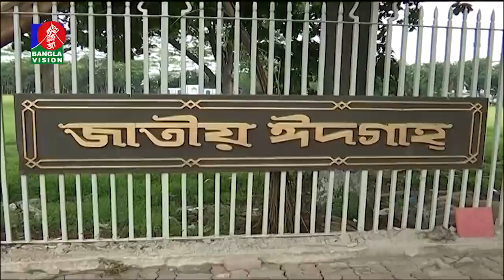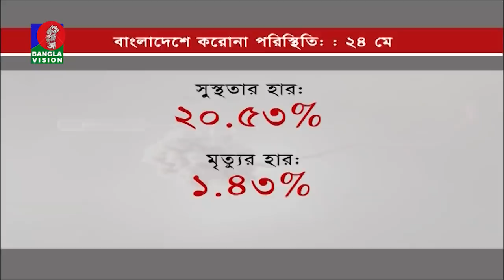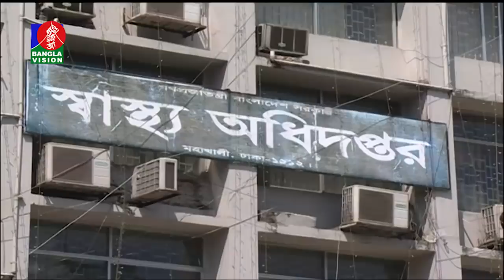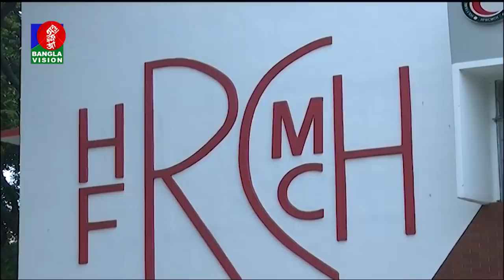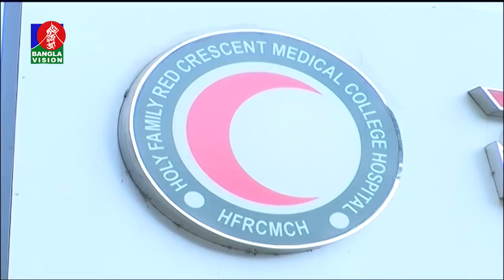রাত ১০:৩০ টার বাংলাভিশন সংবাদ | Bangla News | 24_May_2020 | 10.30 PM | BanglaVision News